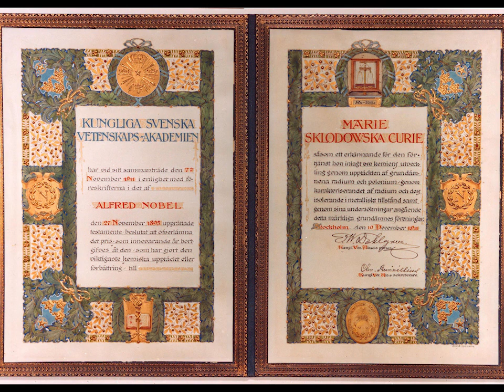Пьер и Мария Кюри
Биографии. Открытие радиоактивности, элементов радия и полония.